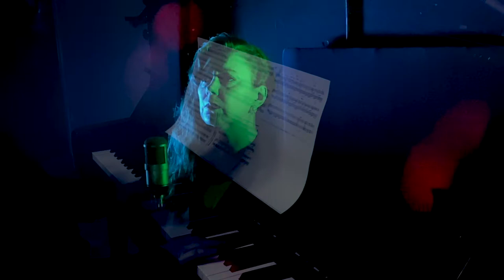Zu Asche, Zu Staub (cover) Babylon Berlin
Written and composed by Nikko Weidemann, Mario Kamien and Tom Tykwer
Vocals: Mari Hautaniemi
Piano: Tuomas Niininen
Arrangement for piano: Tuomas Niininen